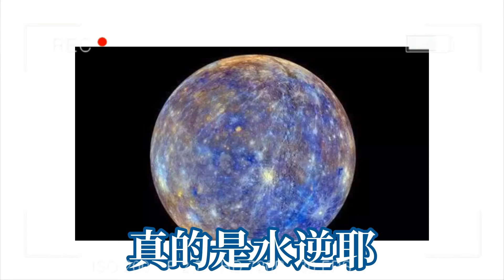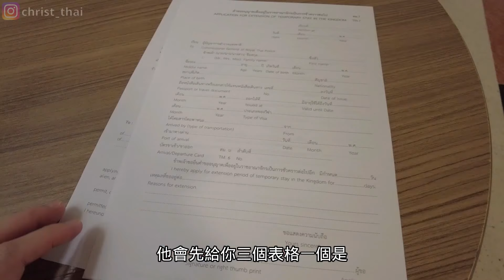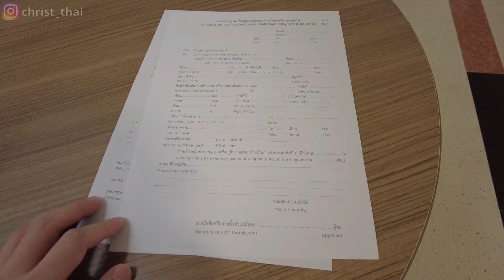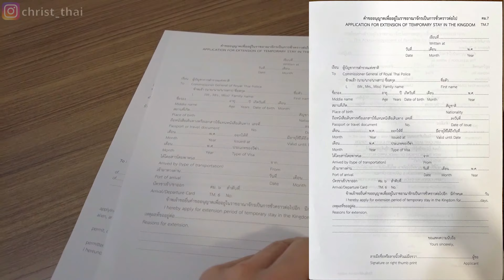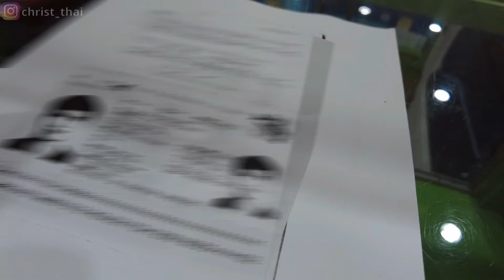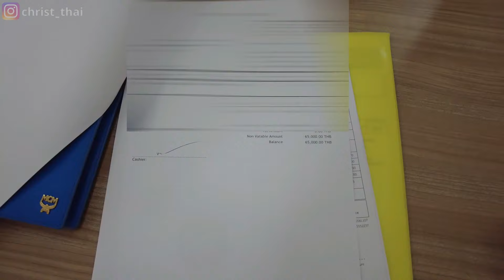【STV泰國特殊旅遊簽延簽全攻略】不知不覺已經在泰國待了三個月之久，也到了要辦理延簽手續的時候了，克里斯該如何跑完這些繁瑣的流程呢？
【STV泰國特殊旅遊簽證延簽全攻略】不知不覺已經在泰國待了三個月之久，也到了要辦理延簽手續的時候了，克里斯如何跑完這些繁瑣的流程呢？

0:00 開始
1:06 STV延簽流程
7:17 STV延簽準備文件
8:14 STV申請流程

辦理延簽地點：Immigration: Government Complex กองบังคับการตรวจคนเข้าเมือง(ต.ม.)
地址：
ศูนย์ราชการเจ้งวัฒนะ ( ในอาคารรัฐประศาสนภักดีB 120 Chang Watthana 7 Alley, Thung Song Hong, Lak Si, Bangkok 10210
ศูนย์ราชการเจ้งวัฒนะ ( ในอาคารรัฐประศาสนภักดีB 120 ซอย แจ้งวัฒนะ 7 แขวง ทุ่งสองห้อง เขต หลักสี่ กรุงเทพมหานคร 10210

地球是人類靈魂學習的學校，而現在正在名為"泰國”的教室做教學觀摩
在疫情期間決定隻身前往泰國生活，努力把生命的篇章寫的更加精彩
英雄旅程，未完待續

旅遊/美食/生活

FB粉絲專頁：遊泰人克里斯